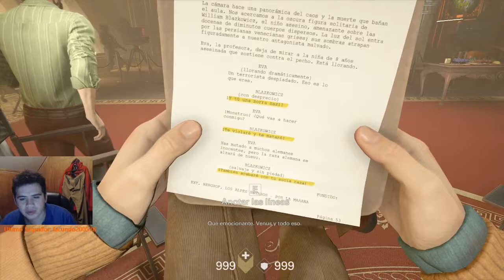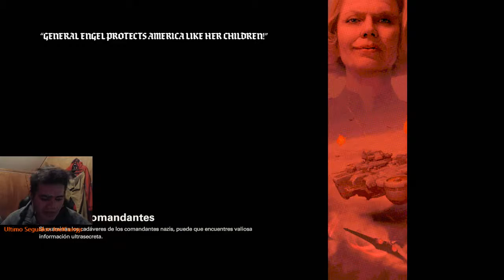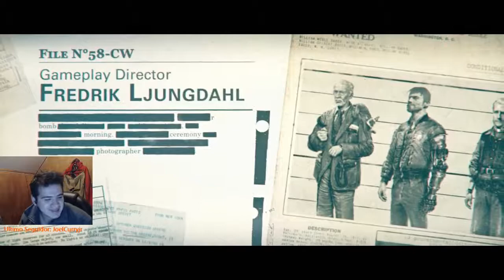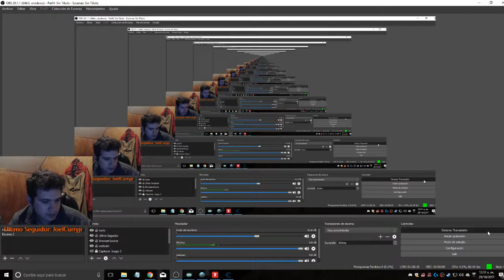Wolfenstein II The New Colossus - Parte FINAL Español - Walkthrough / Let's Play